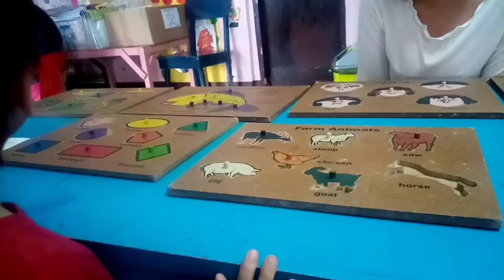First day of tutor ❤️🥰